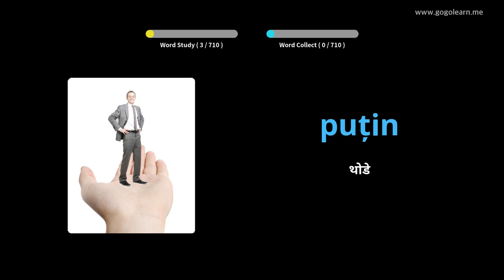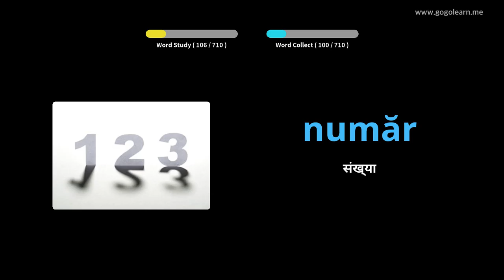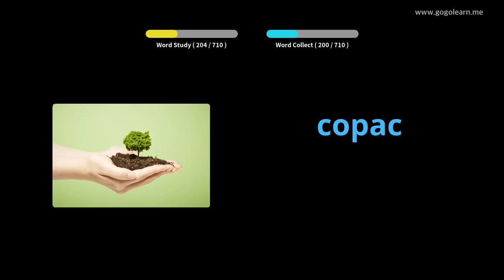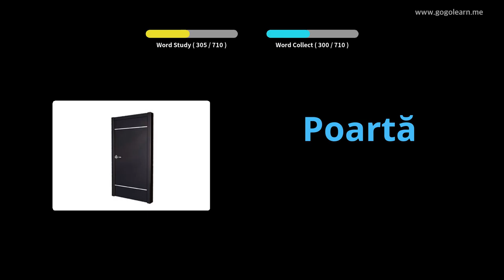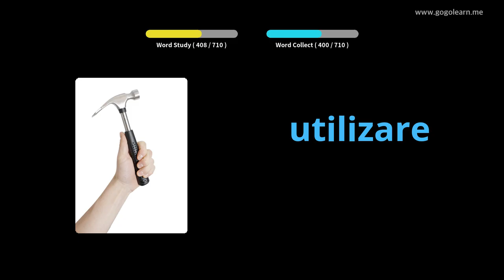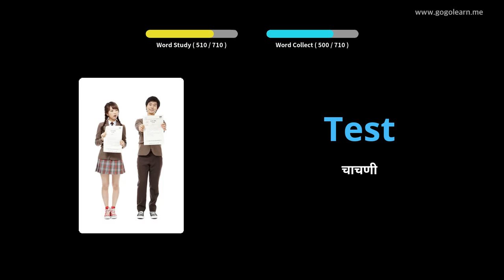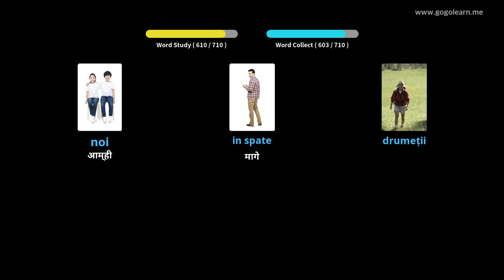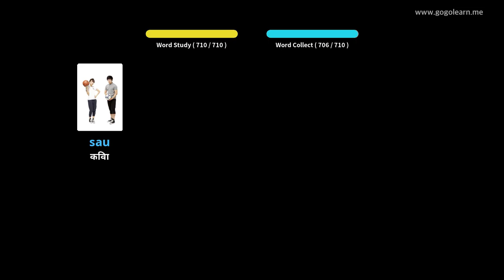रोमानियन शब्दसंग्रह मुले | Golearn